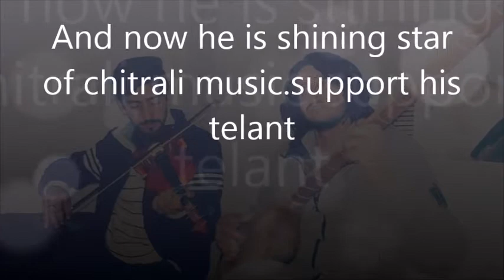short story of kazzi faizan uddin |reaction|Dilruba Na Raazi, on rubbab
Episode 3, Coke Studio Season 9 copied
kazzi Faizan :